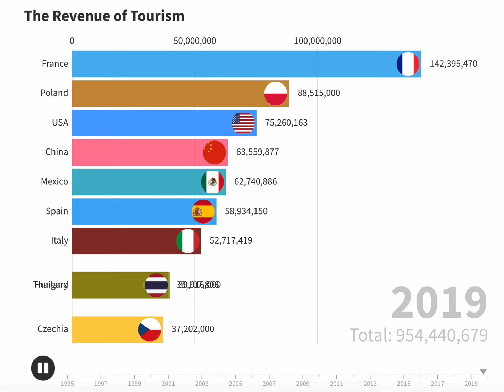How to make money from tourism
In this video, The tourism revenue in the world